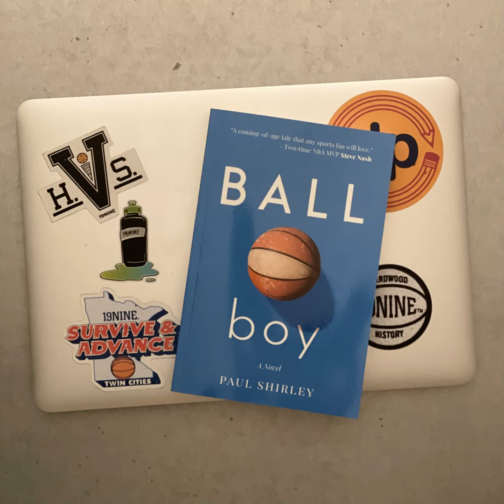Paul Shirley : Paul talks about his novel Ball Boy, Iowa State, The Phoenix Suns, and His One Shi...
Today’s podcast is part of our ongoing series Tales from the Bench and even though our guest Paul Shirley later started for Iowa State and went on to play overseas and in the NBA I first heard about him from his writing which he did from the Phoenix Suns Bench. His first novel Ball Boy is coming out or may already be out by the time you listen to this. I ordered my copy on Amazon and you should do the same. It is a bit like a reverse Karate Kid and tells a story that has Paul's sense of humor and command for the written word. He also has other books and a Podcast called Stories I Tell on Dates. Oh yeah, you can also get yourself outfitted in Retro Cyclones gear. If you’re new to the Podcast leave us a rating and review on your favorite podcast platform and if you really enjoy it send a link to the show to a friend.

Ball Boy

Stories I Tell on Dates (Book)

Can I Keep My Jersey? (Book)

Support the Pod or Binge the Entire Season Now!